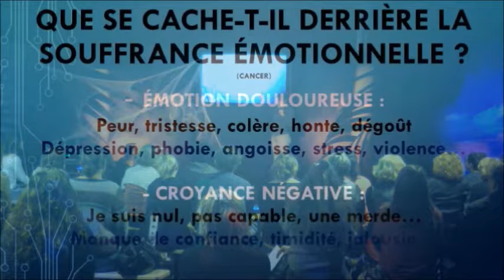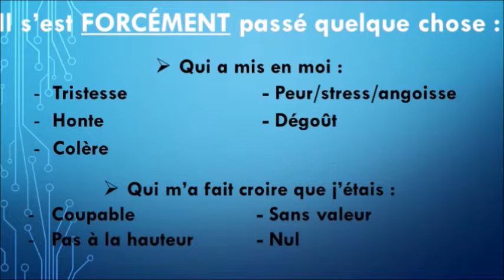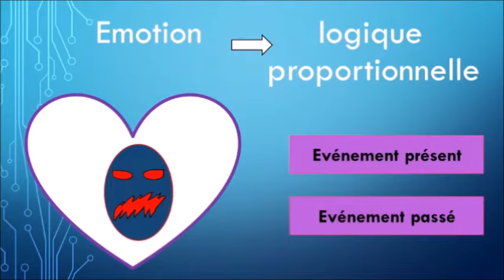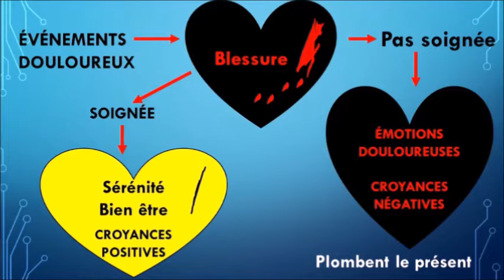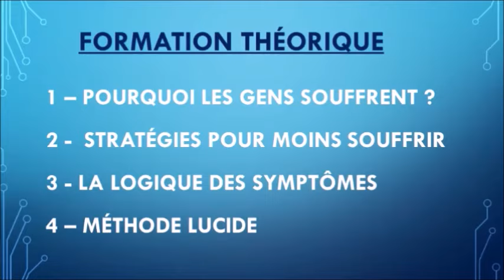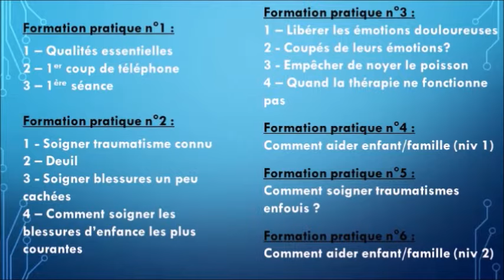Comment aider les gens à arrêter de souffrir?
Conférence filmée: comment aider les gens à arrêter de souffrir?

POUR TOUS
Pour accéder au programme pour vous aider à vous libérer de vos émotions douloureuses, cliquez ici:

A bientôt,
Lucie Allard
Psychologue et Formatrice de Thérapeutes